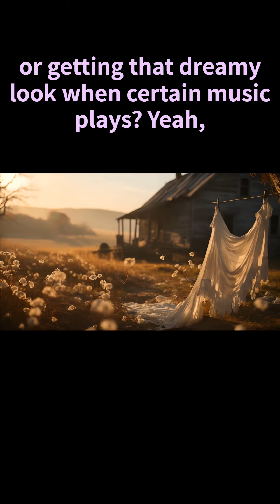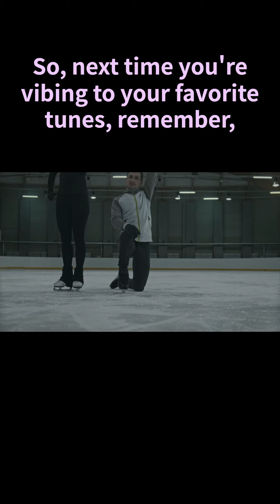Soothing Sounds for Cats🎶😻, Evaluating Relaxation Music's Impact